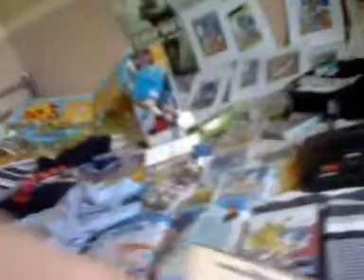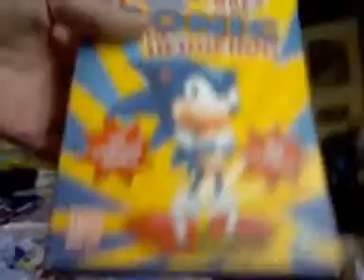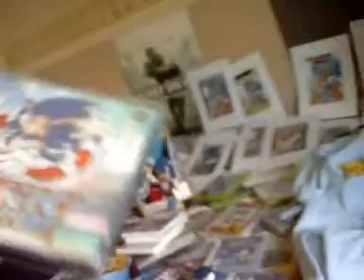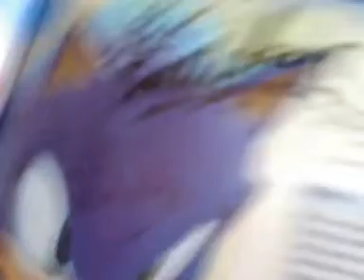HAPPY 18TH SONIC THE HEADGEHOG!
Its sonics 18th birthday so dan does a sonic special to celebrate the past gamign years of the blue hedgehog.